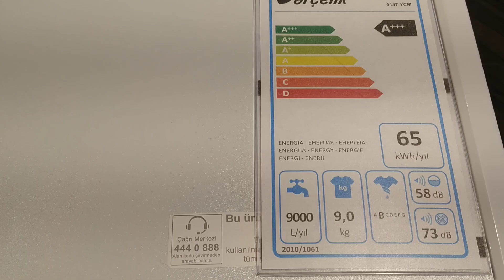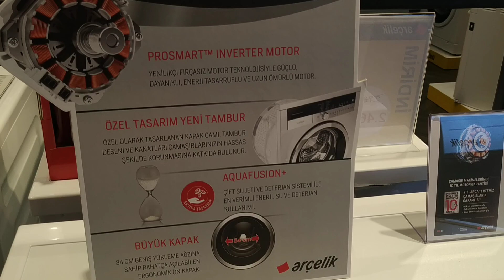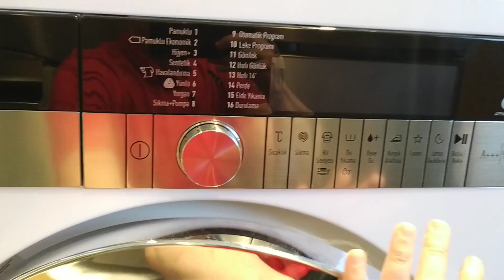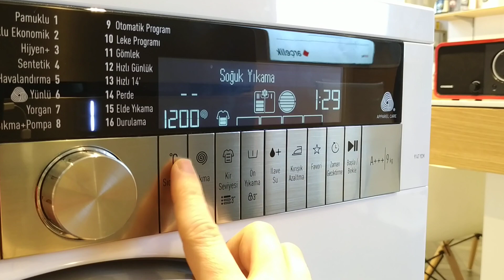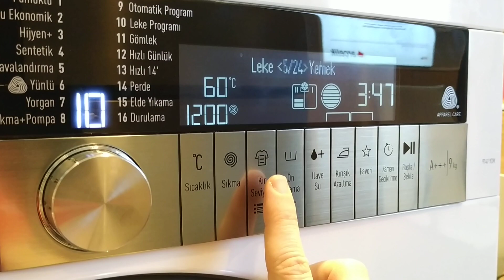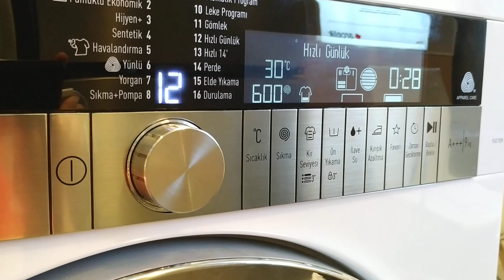TÜRKİYE'NİN EN TASARRUFLU ÇAMAŞIR MAKİNESİ ARÇELİK 9147 YCM 9 KG 1400 DEVİR İNCELEME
Arçelik çamaşır makineleri arasında elektrik tasarrufu A+++ dan %70 tasarruflu olduğunu iddia ettiği çamaşır makinesi, 9147 YCM 9 kg, beyaz, 1400 devir ve 10 yıl motor garantisi.